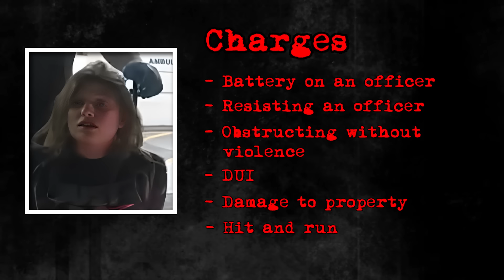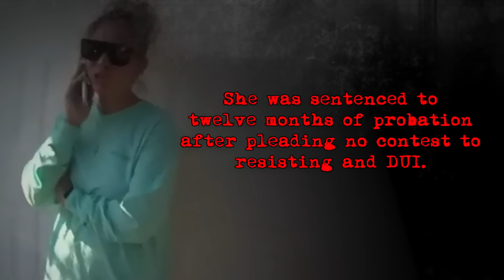When Cop's Girlfriend Realizes She F*KED UP & Got Caught!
we witness the tense moment when a cop's girlfriend realizes she made a huge mistake and gets caught in the act. Caught red-handed, this woman's slip-up jeopardizes not only her relationship but also the cop's professional reputation.

This video chapter shows:
00:00 Intro
00:57 INCIDENT 1
12:36 INCIDENT 2
30:44 INCIDENT 3
41:54 INCIDENT 4
52:25 INCIDENT 5